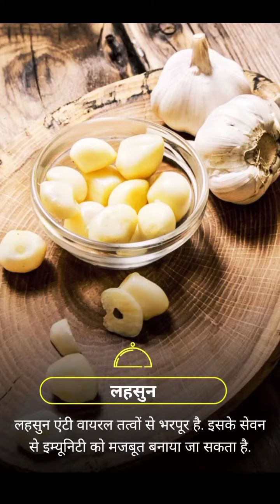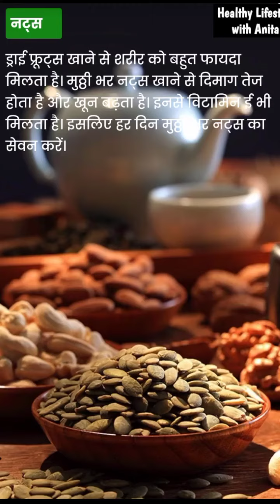Immunity Booster Super Foods for Winter || सर्दियों में इम्यूनिटी बढ़ाने वाले सुपर फूड्स